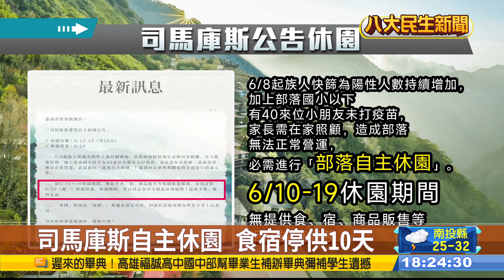快篩陽人數升 司馬庫斯休園10天 |【民生八方事】| 2022061005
被稱為上帝部落的司馬庫斯，因為部落內，快篩陽性的人增加，無論是餐廳、民宿都沒有人力經營，加上部落內40多位小朋友還沒打疫苗，因此宣布從今天(10號)開始，自主休園10天，呼籲民眾沒事最好不要上山。